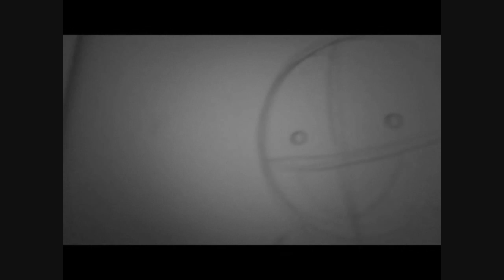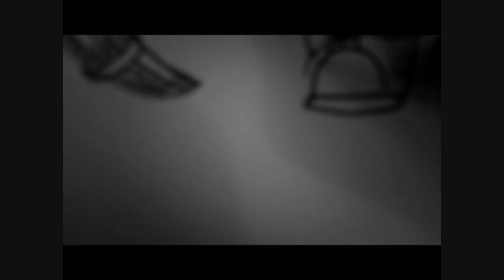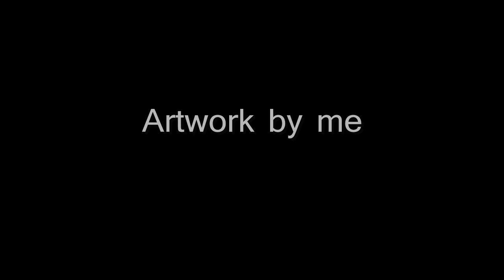Draw and Burn Ep: 1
1st Song: Mazzy Star: Into Dust
2nd Song: deadmau5 - Raise Your Weapon
Third Song: Still Alive from Portal 1
Artwork created about a character in a fan fiction I made called 'Plasmids', based off Bio- shock.
Other Media types are credited in the credits.